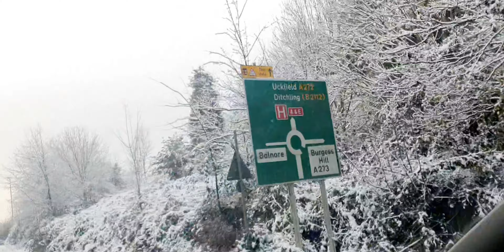বাংলাদেশী লাইসেন্স দিয়ে,ইউরোপে গাড়ি চালাতে পারবেন কিনা?Driving in Europe with Bangladeshi licence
Desh Bidesh TV